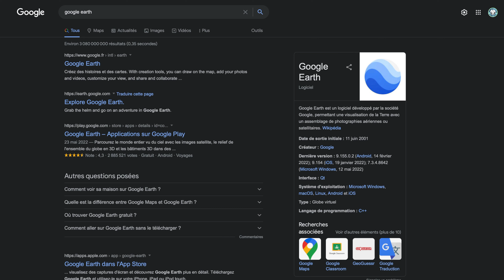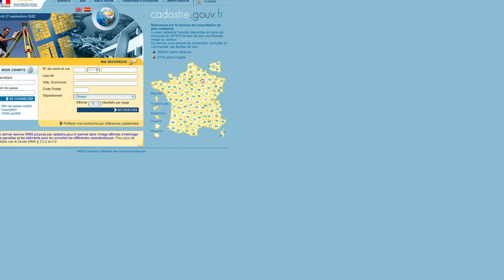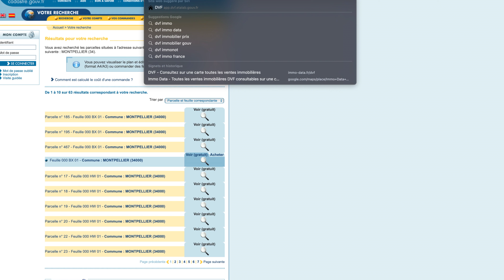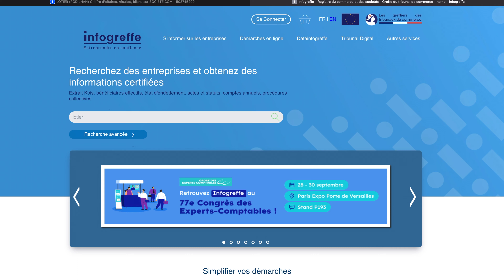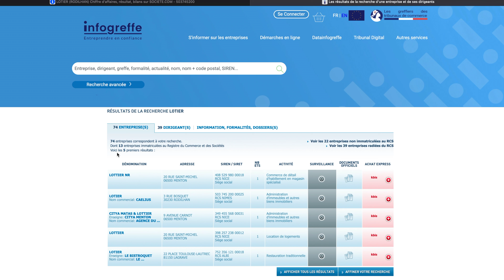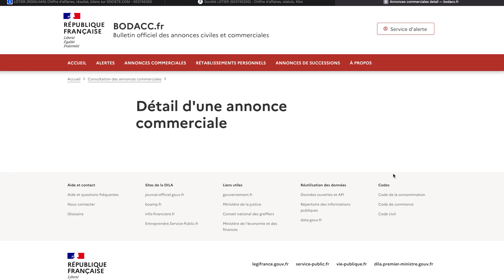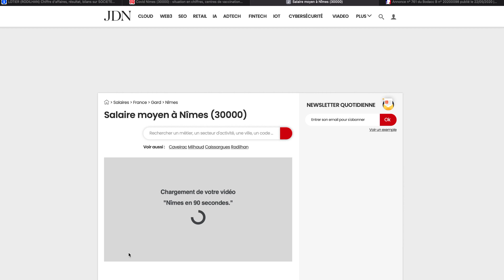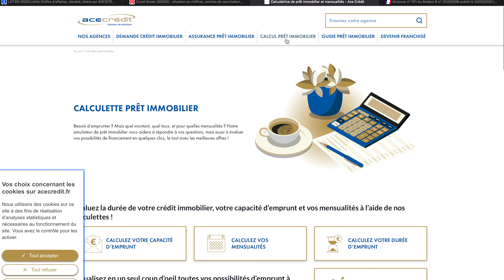Immobilier : 10 outils Gratuits pour l'Investissement Locatif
Intro 00:00 - 00:47
1er Outil - 00:47 - 3:45
2ème Outil - 3:45 - 6:10
3ème Outil - 6:10 - 8:37
4ème Outil - 8:37 - 10:29
5ème Outil - 10:29 - 11:50
6ème Outil - 11:50 - 13:16
7ème Outil - 13:16 - 15:27
8ème Outil - 15:27 - 16:13
9ème Outil - 16:13 - 17:50
10ème Outil - 17:50 - 18:36
Le mot de la fin - 18:36 - 19:28
Outro 19:28 - 19:48